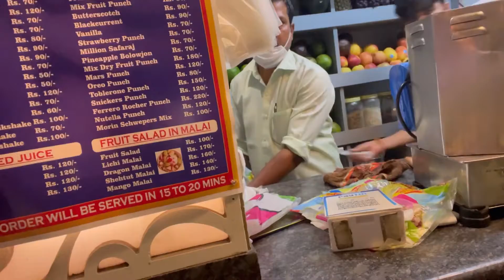Having shadud malai with friends || priyareddyb